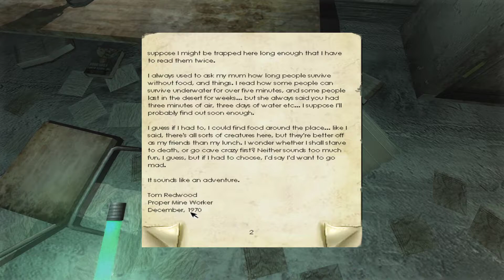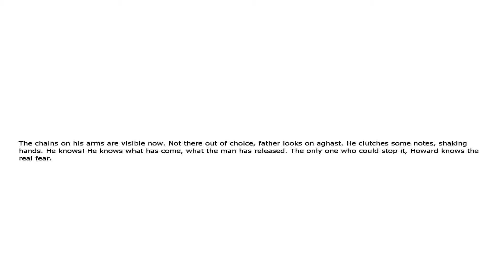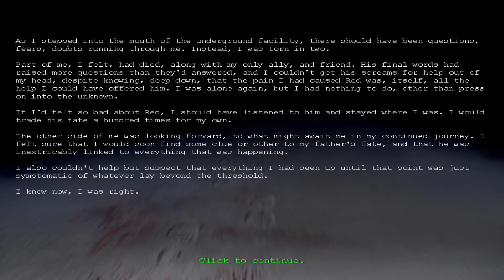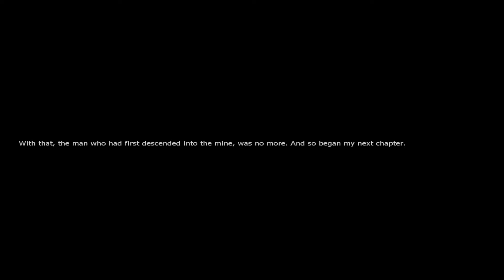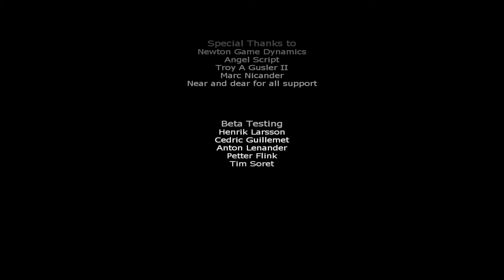Penumbra Overture Part 6 [End] - No Commentary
part 6 and final of the full campaign without commentary.